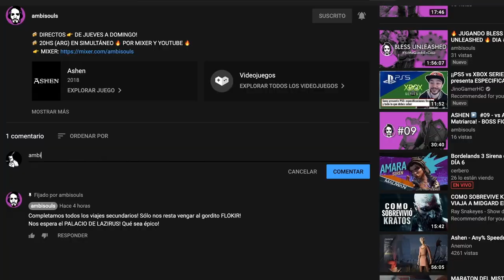EL DARK SOULS ANIME! 🩸CODE VEIN🩸 es TODO lo que ESTÁ BIEN! - EP.1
🍻UNITE a mi CANAL para MAS BENEFICIOS!
Después de mucho tiempo regreso al formato de "gameplays" con un juego que quería traer hace tiempo "CODE VEIN", un soulslike de estetica anime que recuerda mucho a Tokyo Ghoul y por supuesto a God Eater 3, con muchas mecánicas de la mítica saga Dark Souls.
_ambisouls es un canal de 🇦🇷Argentina dirigido por el youtuber AmbitiousSine. El contenido que encontrarás estará relacionado a gameplays de juegos desafiantes, reseñas, análisis y guías de videojuegos.